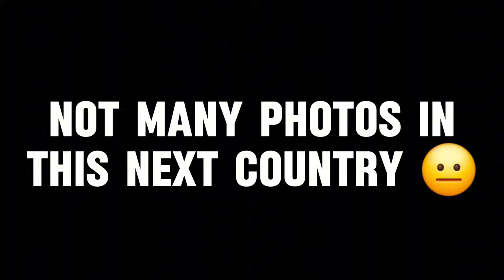I Went To 9 COUNTRIES And Played a Made Up Hole in Each One!! | Disc Golf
I went on a 30 day trip where I visited 10 countries including America!! I made a safari type hole in every country and this video is the 9 hole course that it created!

Checkout out my Team Discraft Store!!

Musician: Jeff Kaale

Musician: TikTok/Capcut